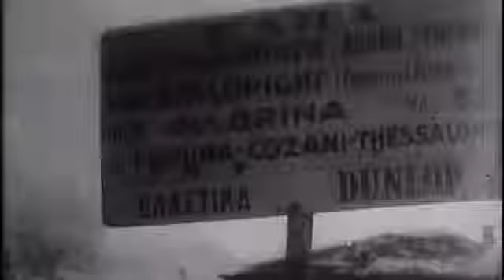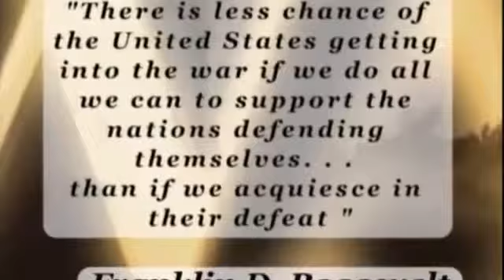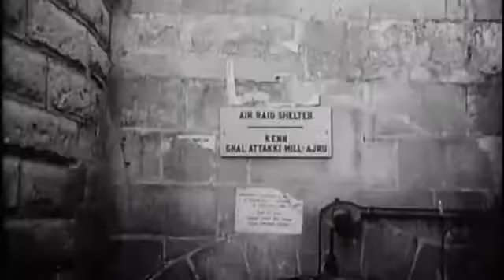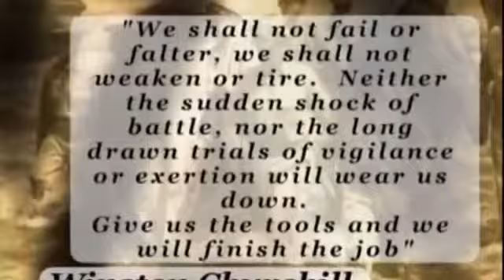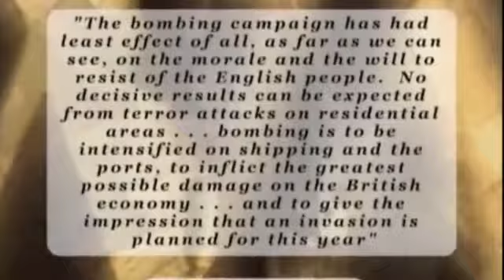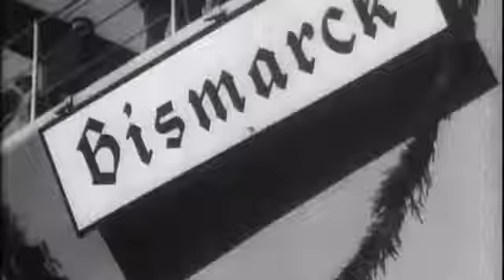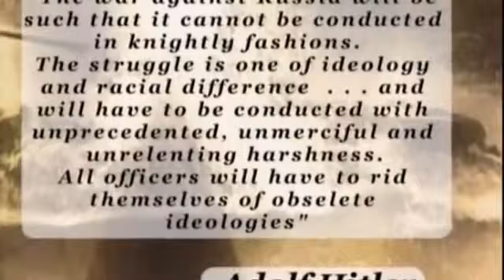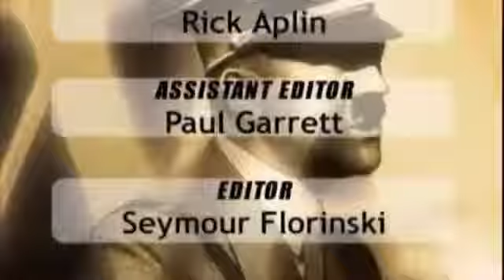War_Documentary_-_World_War_Ii_The_Complete_History_6